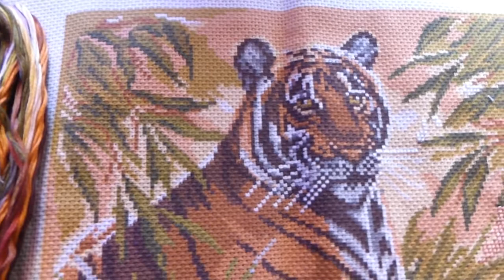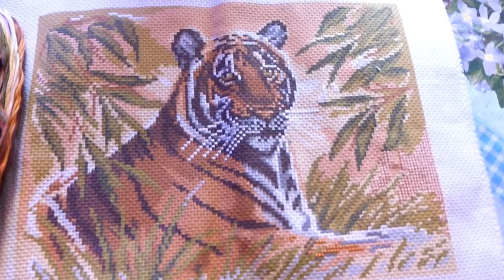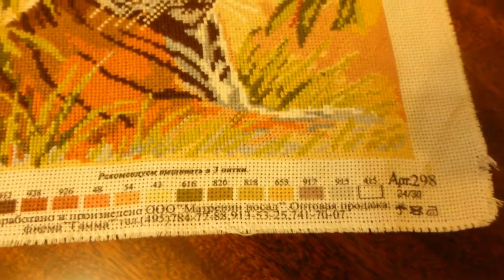# 163 Вышивка крестом* Тигр от фирмы Матрёнин посад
Эту работу вышивала по готовой схеме и сама подбирала ниточки. Размер вышивки 17х25 см.